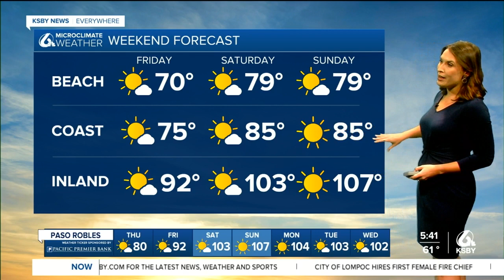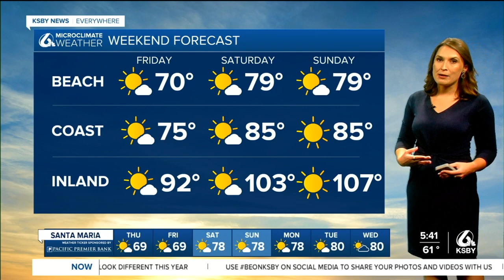Mild daytime highs and overcast skies Thursday ahead of a warm weekend for the inland valleys